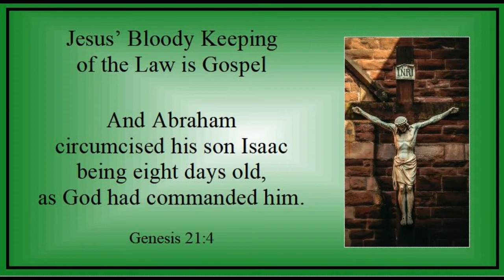Week of Trinity 15 - Friday - "Jesus' Bloody Keeping of the Law is Gospel" - Genesis 21:4